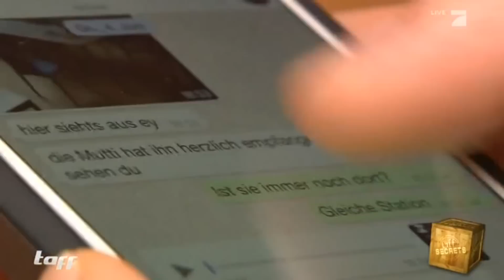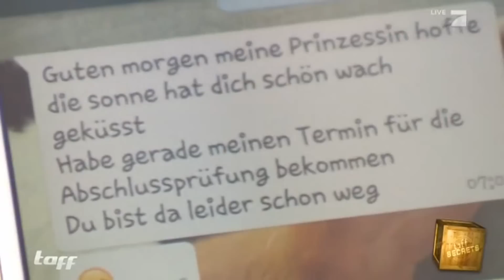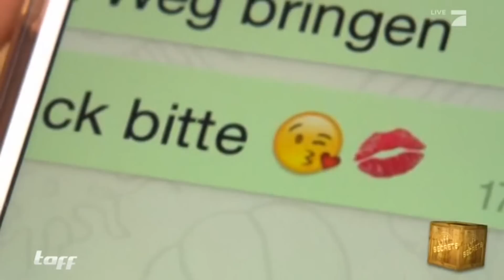taff Secrets | ProSieben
Schluß mit der Romantik - trifft es wirklich zu, dass im Laufe einer Beziehung die Nachrichten an den Partner immer trockener und herzloser werden?